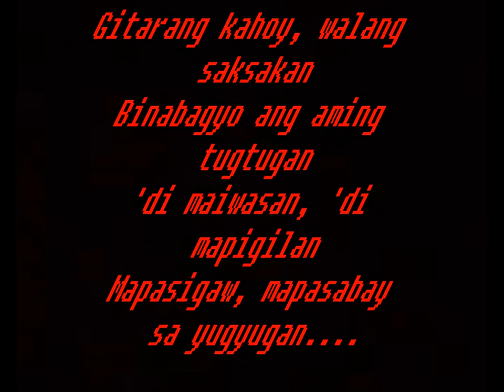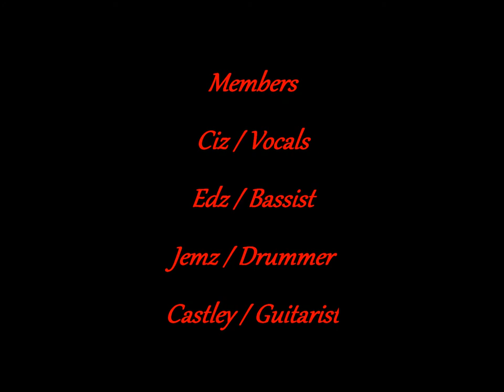Dugong Musika - Fundamentals Band